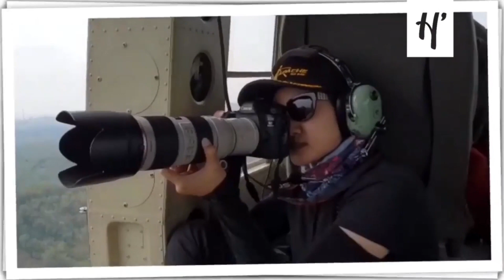Fotografer Wanita Spesialis Pesawat Tempur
SANDRIANI Permani adalah salah satu sosok di balik foto-foto keren pesawat TNI Angkatan Udara. Ia dikenal sebagai fotografer spesialis pesawat. Nyalinya tak ciut memotret pesawat-pesawat yang sedang terbang di ketinggian tertentu. Sandriani tak kalah dengan jurnalis Arab Saudi yang viral, Enad-al-Otaibi. Dari hobi menjadi profesi, Sandriani berlanjut menjadikan kemampuannya ini sebagai ladang rezeki. Kehebatannya membidik pesawat tempur yang melesat di udara layak dijempol. Karya-karya membidik pesawat tempur juga masih akan terus berlanjut.